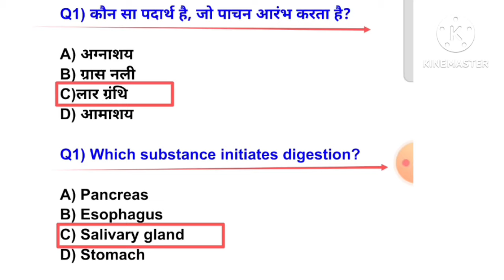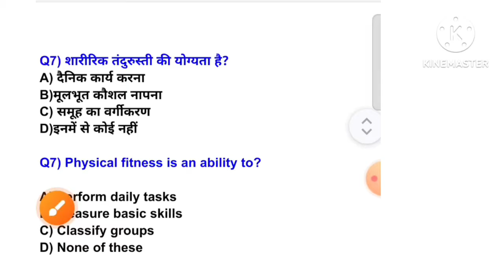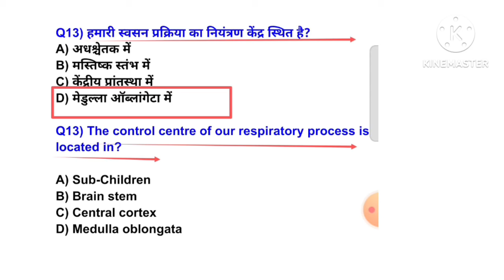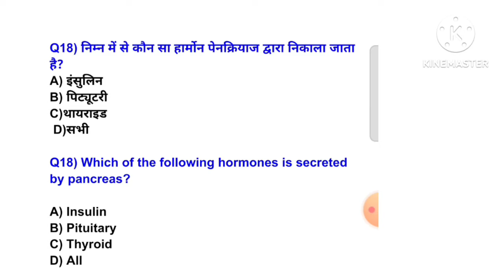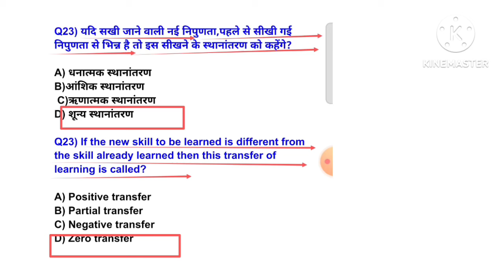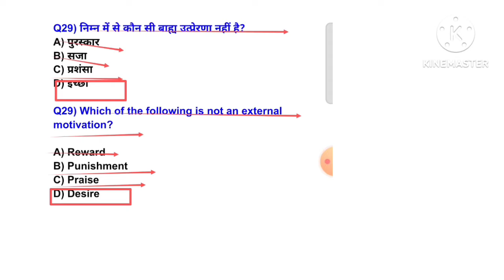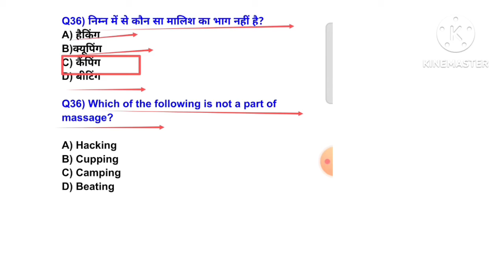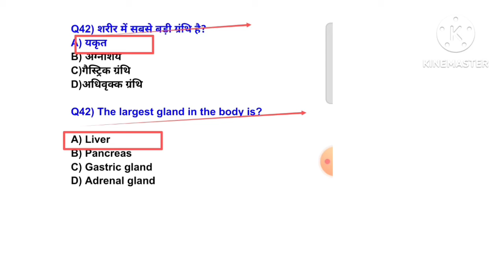MPVARG2 चयन परीक्षा 2024/Physical Education best MCQ practice/UPTGTPGT 2024-25/UPLTGREAD/BPSC tre4.0